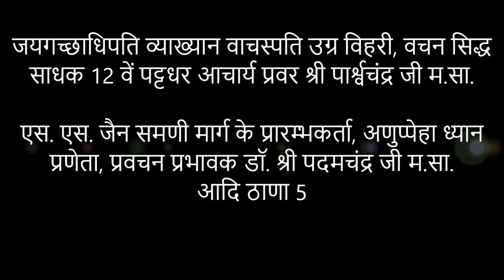🎵 जय जन्मोत्सव प्रतियोगिता 2019 🎵 - Richa ji Kataria Ratlam (MP)